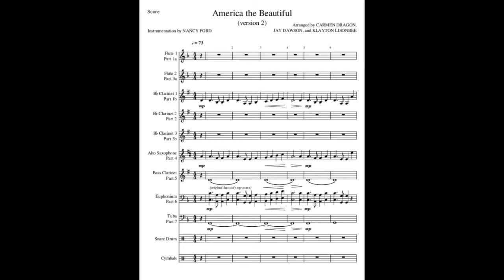America the Beautiful (V2)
This is a traditional version, arranged by Carmen Dragon.
I created the audio from a score that I found on MuseScore and which I modified for the following LLI Wind Ensemble instruments: 2 Flutes, 3 Bb Clarinets, 1 Eb Alto Saxophone, 1 Bb Bass Clarinet, 1 Euphonium, 1 Tuba, and Drum Set.